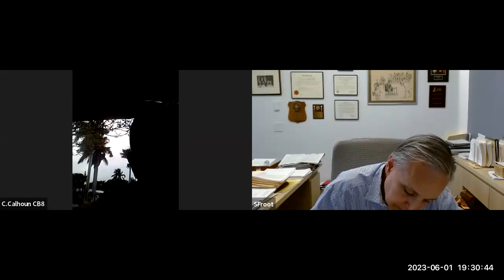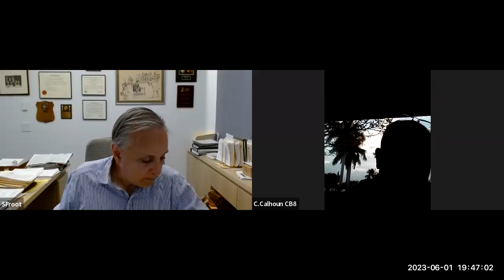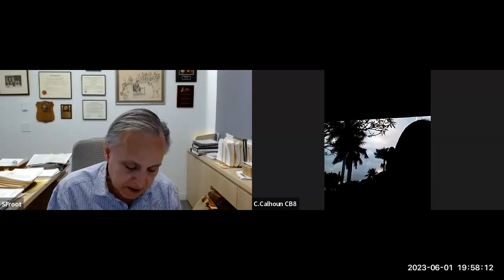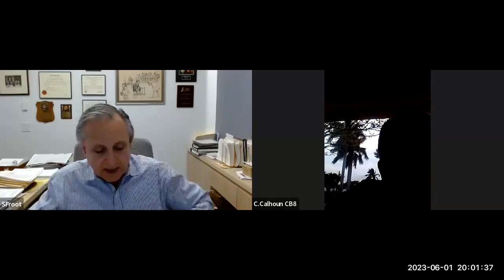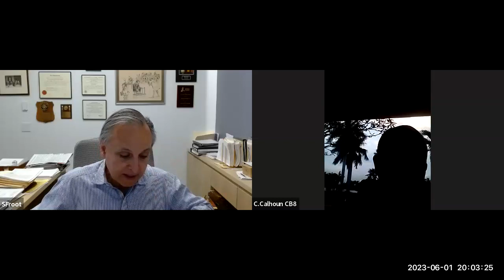Nominating Committee Meeting of June 1, 2023